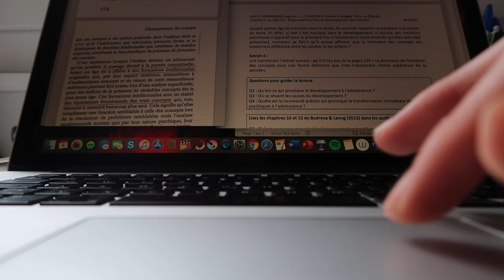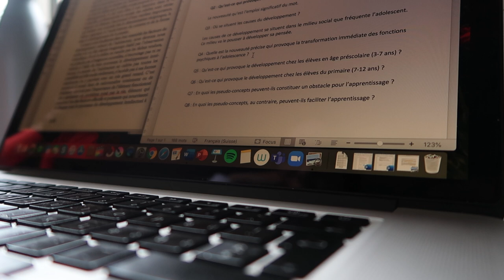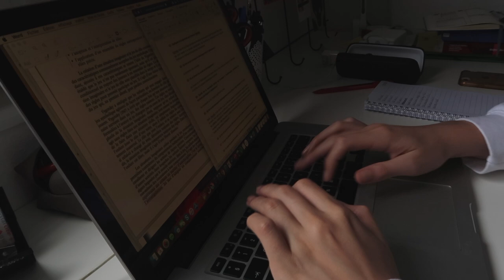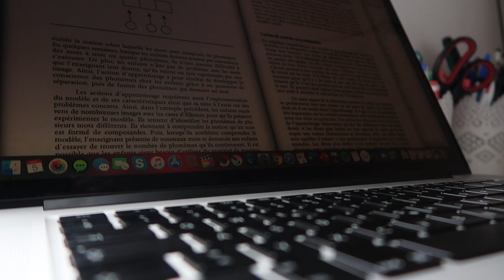• Study with me⎪Vlog⎪Journée étudiante⎪Online school⎪ZoWé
Coucou, aujourd'hui je vous retrouve pour une nouvelle vidéo dans laquelle je vous embarque avec moi lors d'une journée étudiante!

✎ Infos sur moi :
-Je fais des études pour devenir enseignante

✎ Infos sur la vidéo:
-Logiciel de montage : FINAL CUT PRO X
-Caméra :  Canon G7X II + Canon EOS 700D
-Miniature: Procreate

Zoé